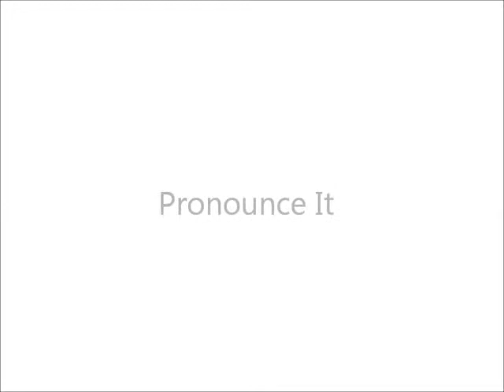How to Pronounce Entrepreneur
How to pronounce the word "entrepreneur" in American English.